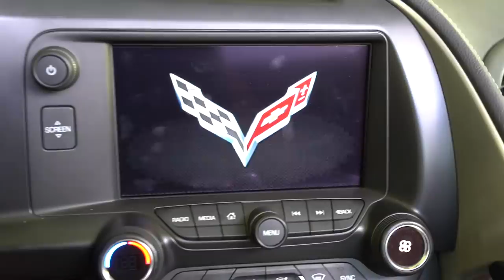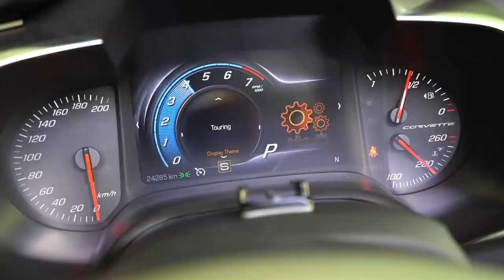REAÇÃO DOS MEUS AMIGOS NO MEU NOVO CORVETTE